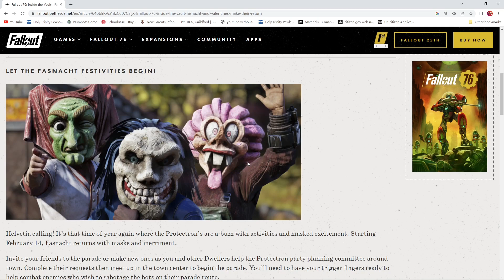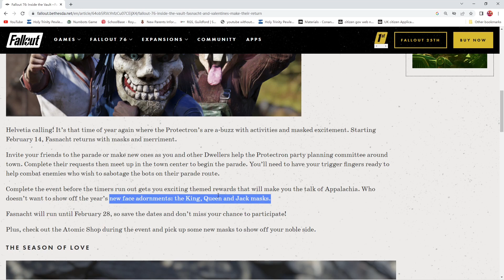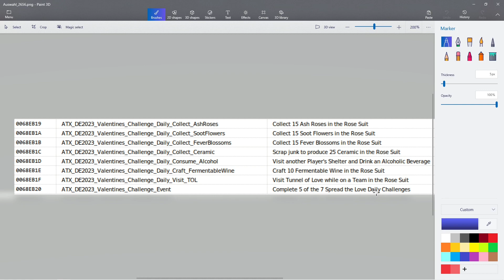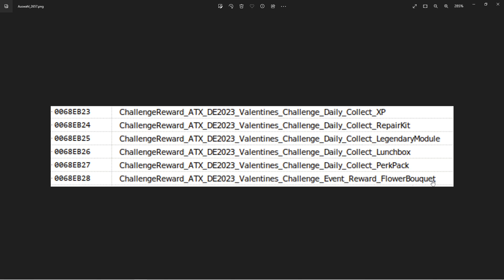Fallout 76 Fasnacht celebration, Spread the Love challenges, rewards, and fastest way to finish them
Valentine's day is coming. Dont forget to bring flowers to your loved one!